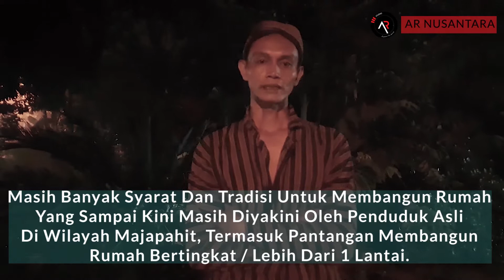Pantangan Mendirikan Rumah Bertingkat Di wilayah Majapahit, Jika Dilanggar Terima Akibatnya !!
Membangun rumah dalam beberapa aspek bukan hanya membentuk sebuah bangunan tempat tinggal saja, melainkan juga berkaitan dengan banyak makna.

Kekeluargaan dan kebersamaan pun menjadi bagian penting untuk menghasilkan suasana hunian yang nyaman dan menyejukkan hati.

Tak hanya kedua unsur tersebut, istilah menolak bala pun juga kerap dilakukan dalam proses membangun rumah sebagai salah satu simbol kemakmuran maupun kebahagiaan keluarga.

Untuk menaati hal tersebut secara lengkap, ada beberapa tradisi maupun ritual yang kerap dilakukan oleh etnis Jawa supaya rumah bisa memberikan rahmat dan berkat bagi banyak orang.

Oleh sebab itu, ada beberapa hal yang perlu kamu tahu mengenai ritual etnis Jawa dalam membangun rumah untuk keluarga mereka.

Seperti apa tradisi dan ritual membangun rumah sesuai dengan adat mereka? Simak pembahasannya bersama-sama!